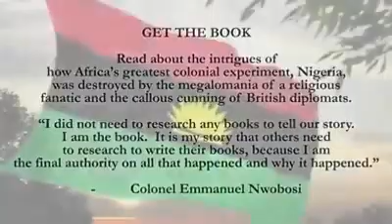Col. Emmanuel nwaobosi!!🤫🌷🤔